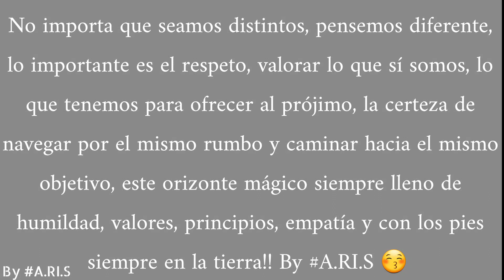CACHIVACHES ESPECTACULARES DE DECORACIÓN ^ DE LA TIENDA DE ROSS// 2da. PARTE * VLOG 139* BY A.RI.S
Buen día a todas, que tal su despertar? Deseo que genial, amanecimos un día más gracias a Dios!! 🙏 Qué bendición poder gozar de un nuevo amanecer, en compañía de esta bella familia virtual que somos. Hoy seguimos disfrutando y sumando en mi colección de cachivaches favoritos de la tienda de Ross, deseando que os guste y entretenga este video. Sin más que agregar por favor disfruten de este espacio virtual, que seguro les encantará 😉 Mil gracias un día más por vuestra preferencia, reciban un fuerte abrazo de alma a alma, Un sín Número de Bendiciones, Mogollón de Abrazos y Apapachos llenas de buenas vibras y Multitud de Besos 💋 💋 💋 con mucho cariño!! Gracias por exactamente todooo Amiguis!! By A.RI.S 😚 💖⚘️🍀🌻